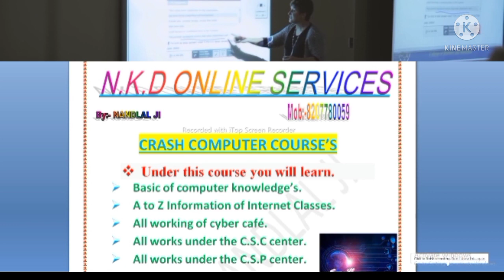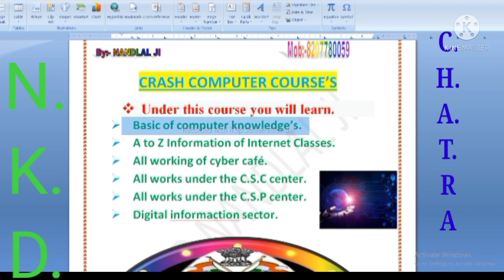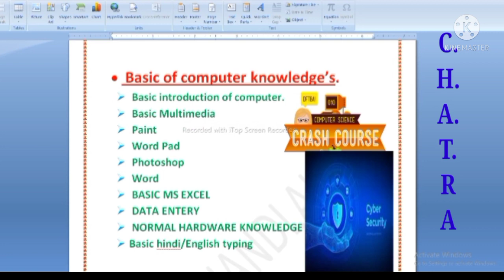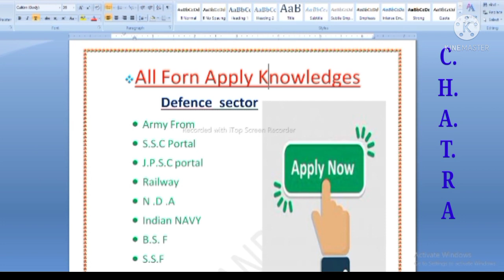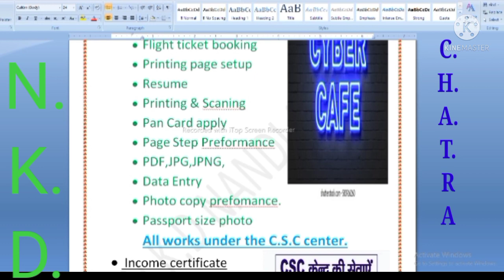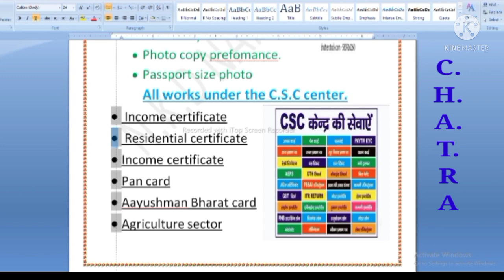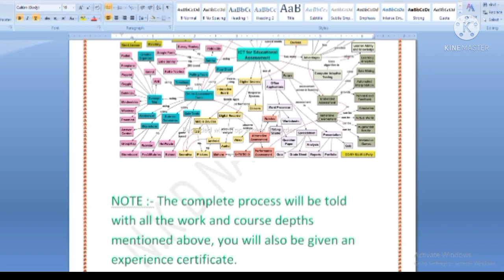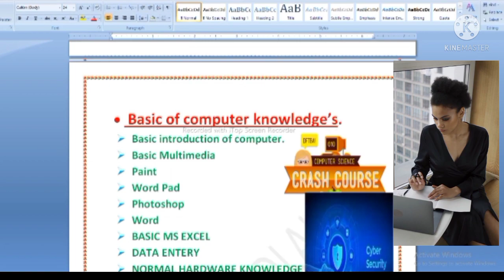Crash new computer courses full information 2021 .C.S.C, cyber cafe,c.s.p,digital information India'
Crash new computer courses full information 2023.C.S.C, cyber cafe,c.s.p,digital information India'

New batch staring 25 September 2023

Under this course you will learn.
     Basic of computer knowledge’s.
     A to Z Information of Internet Classes.
     All working of cyber café.
     All works under the C.S.C center.
     All works under the C.S.P center.
     Digital informaction sector.

Mr.🖥️Nandlal 💚Kumar🚩 Dangi: ऊपर निम्नांकित सभी कार्य व कोर्स गहराइयों के साथ कंपलीट प्रोसेस बताया जाएगा साथी आपको एक एक्सपीरियंस सर्टिफिकेट भी दिया जाएगा
*My youtube channels name*

➡️ N.K.D online service's👈

1. This video has no negative impact on the original works (It would actually be positive for them)
2. This video is also for teaching purposes.
3.It is not transformative in nature.
4.I only used bits and pieces of videos to get the point across where necessary.

N.K.D TEAMS / N.K.D ONLINE SERVISES